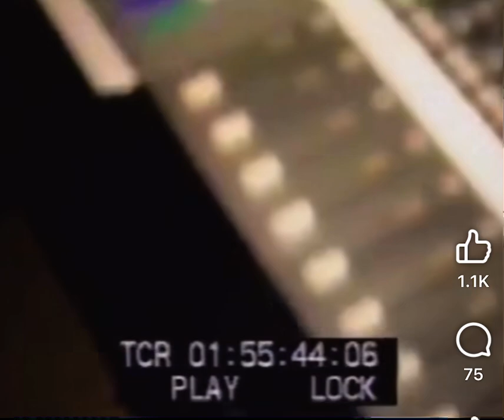2Pac speaking on using Emails